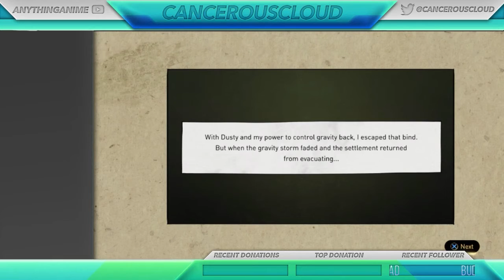First Impressions – Gravity Rush 2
APOLOGIES FOR THE AWKWARD AUDIO LEVELS!

First impressions, let's make it simple.

Basically, I'll play either a demo or first thirty minutes or so of a game and I'll give my first thoughts on it. After I complete the game (if it's not a demo) I'll most likely do a full scale review on the game. I'll cover categories like gameplay, graphics, whatever storyline elements are present within the short amount of time I play and who knows what else.